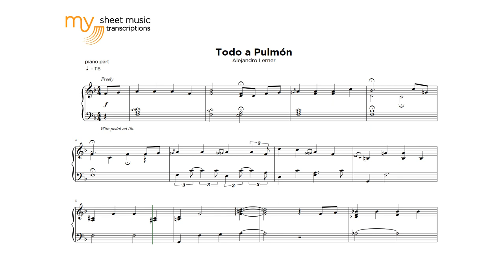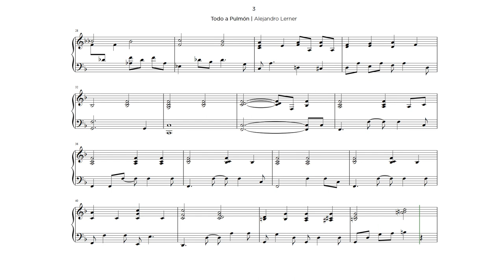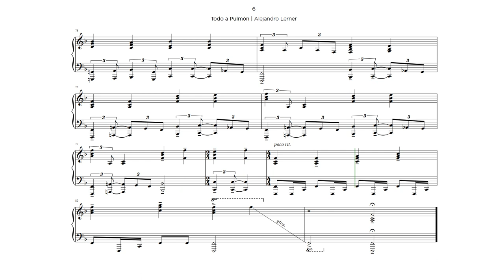Todo a Pulmón (Alejandro Lerner) - Sheet Music Transcription